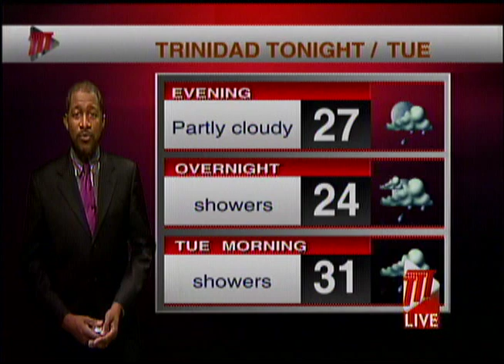Afternoon Weather - Monday 2nd December 2019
Here's Ean Wallace with a look at the afternoon weather.